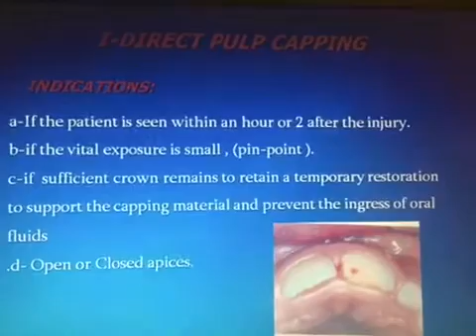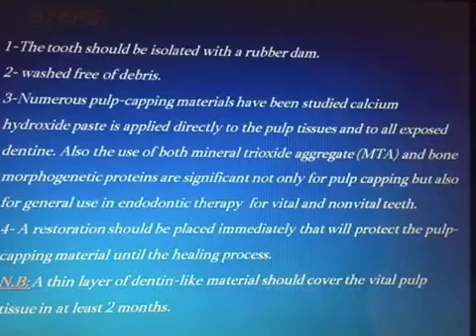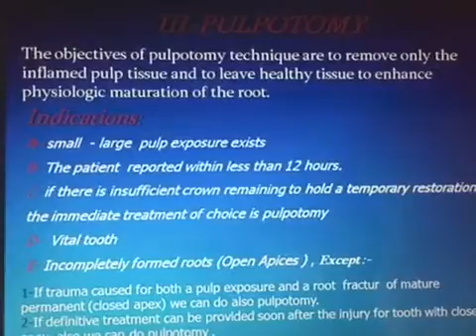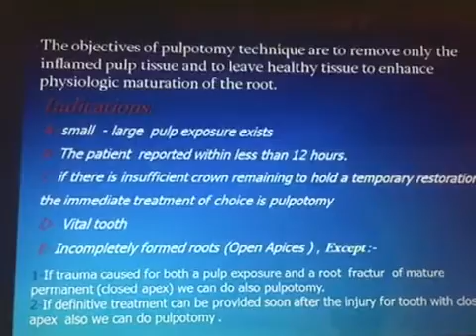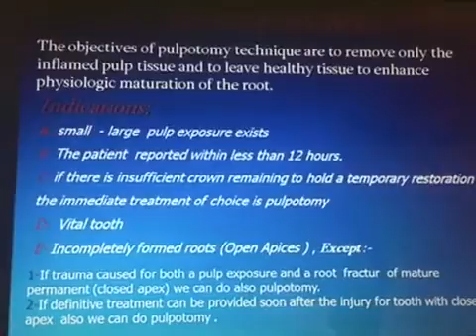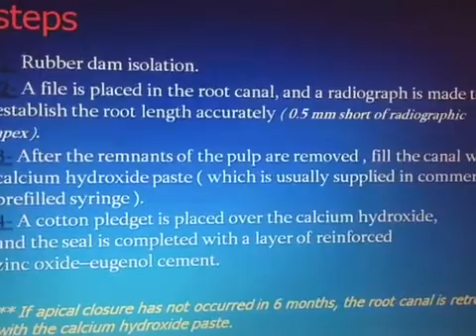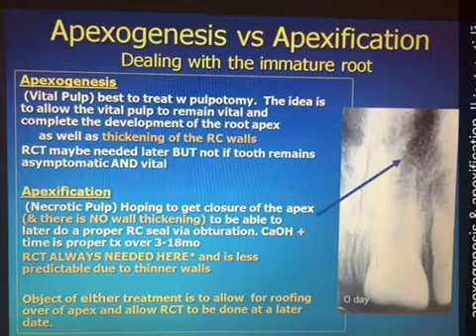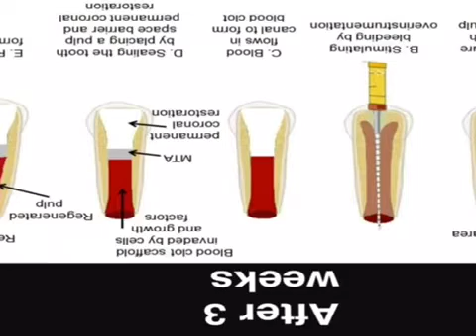Apexogenesis & Apexification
Open apex
Vital tooth
Non-vital tooth
Permanent teeth
Pediatric dentistry
Pedodontics